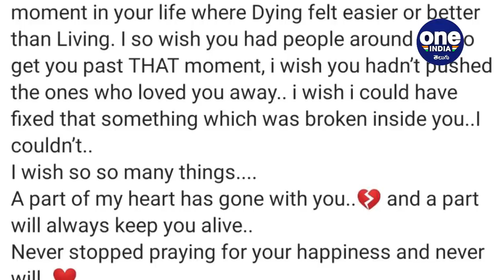Sushant Singh Rajput : Kriti Sanon Heart Breaking Tribute To Sushant | సుష్.. నీ శత్రువు అదే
Sushant Singh Rajput : Kriti Sanon wants people to stop the blame game, pens an emotional tribute for Sushant Singh Rajput. Sanon took to social media to address the discourse surrounding the late actor.

పవిత్ర రిష్తా’ సీరియల్‌తో తనకు జోడీగా కనిపించిన అంకిత లోఖండేను ప్రేమించిన విషయం తెలిసిందే. విభేదాల వల్ల విడిపోయిన వీళ్లిద్దరూ మళ్లీ కెరీర్‌పై దృష్టి సారించి ముందుకు సాగారు. ఈ క్రమంలో బాలీవుడ్‌లో హీరోగా బిజీ అయిన సుశాంత్‌.. రాబ్తా సినిమాలో తనతో కలిసి నటించిన కృతి ప్రేమలో పడ్డాడంటూ బీ- టౌన్‌లో వదంతులు ప్రచారమయ్యాయి